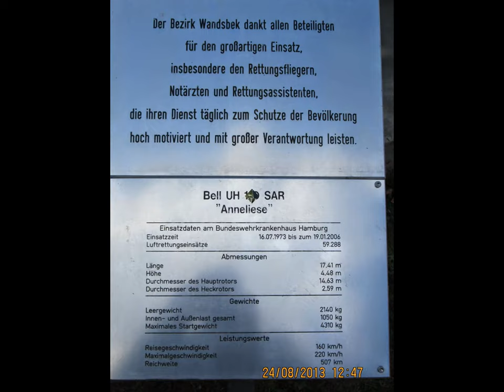Die Rettungsflieger 2013